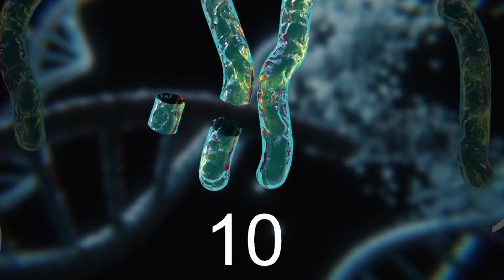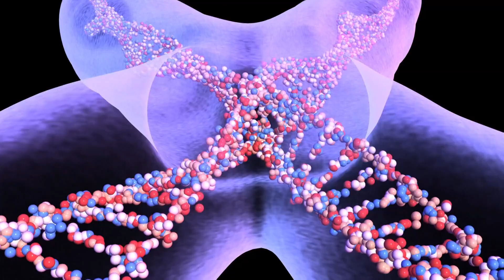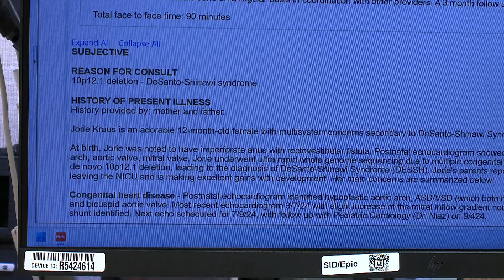AI develops personalized treatment for ultra-rare genetic condition: HealthLink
A Minneapolis family shares their story to raise awareness on the groundbreaking treatment that has helped their daughter.